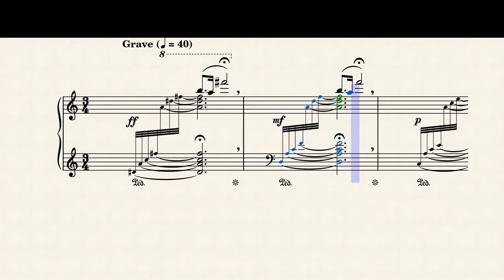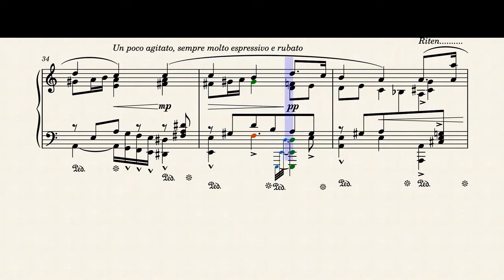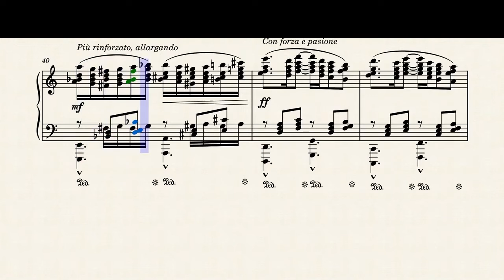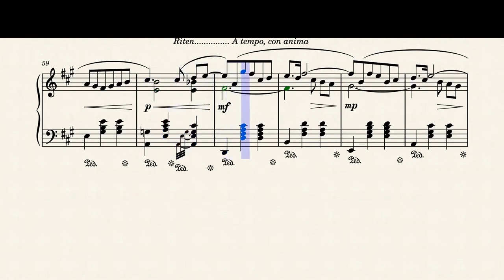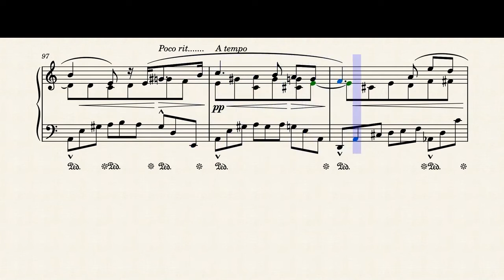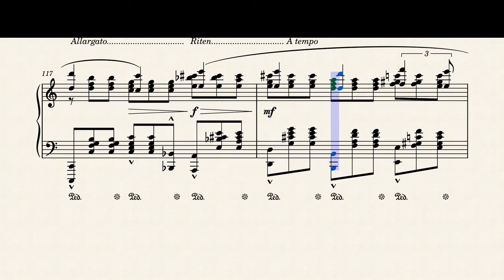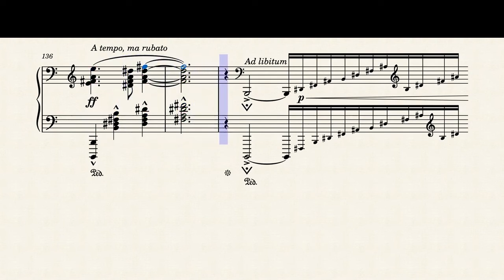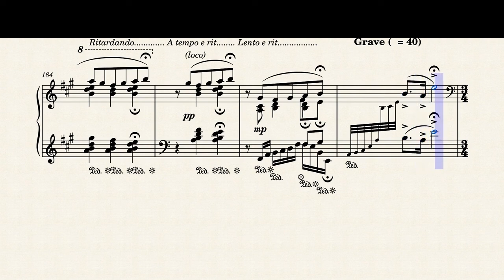A mi viejo (to my old man) Joel J. Seda Orona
In memoriam pieza lírica, op 3, Nº. 4 (Lyric piece, op 3, Nº4).

In the words of the composer himself:

I am lovingly dedicating this piece to my late father, Joel Seda Colón (Oct. 30, 1948 - June 23, 2021).

My hero has died!

The man I looked up to went to be with the Lord Jesus!

Covid 19 took his life, but not his legacy!

I will love him forever, as long as there is breath in me!

Here is a humble homage to his memory and my love for him.

Rest in peace, beloved father!